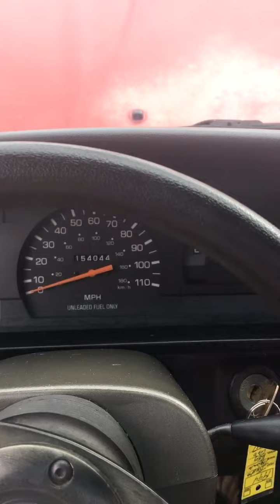Toyota 1994 efi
En Caledonia ms el gallo chapin